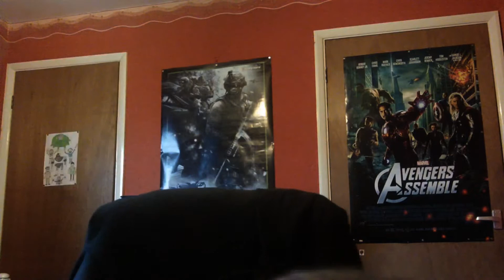The Best Of Ben Ramsey!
I'm NOT taking the piss out of him before anyone comments that bollox, It's just a video of his most funny bits and he's such a lovely guy haha such a laugh hope you enjoyy ((: Thankyou Ben for not taking this the wrong way my Fionce!